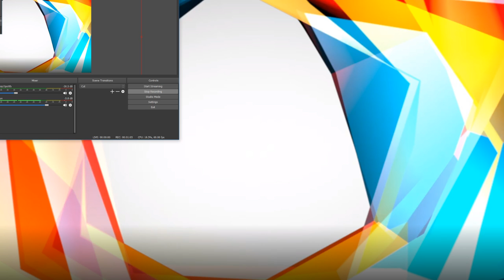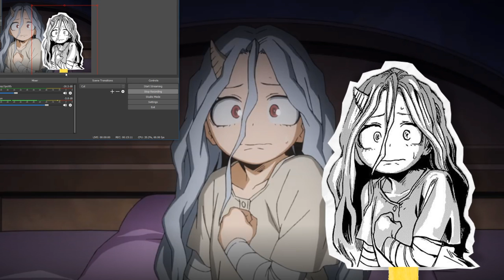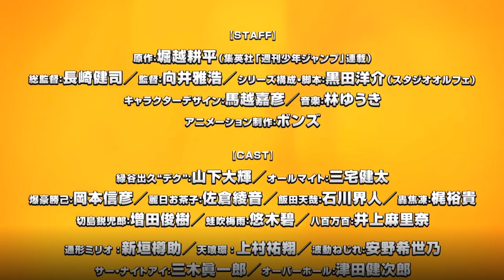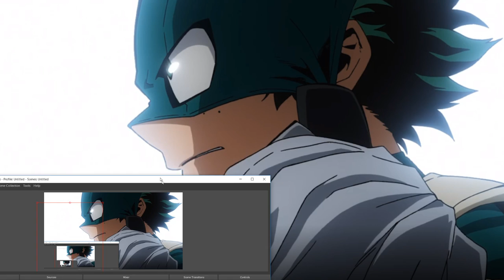Deku's Biggest Threat Yet! - My Hero Academia Season 4 Trailer #2 Breakdown & Anime Discussion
In this video, we'll discuss the new My Hero Academia Season 4 trailer that's been made available online thanks to Hero day in Japan! We've been waiting a few days to see if a trailer would drop and thankfully it has!

I'll be breaking down the trailer scene by scene, and just discussing what it means for the season based on what we see as far as the content and animation goes, so fanboy out a bit with me since it's been a while since the last trailer, and enjoy!